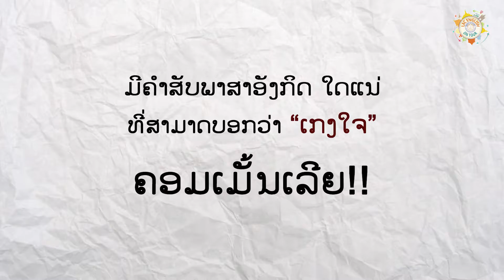"ເກງໃຈ" ພາສາອັງກິດ ວ່າແນວໃດ?